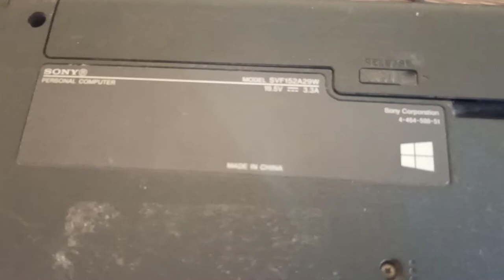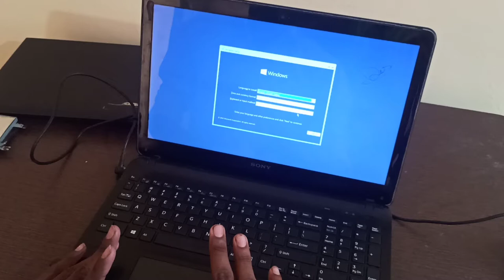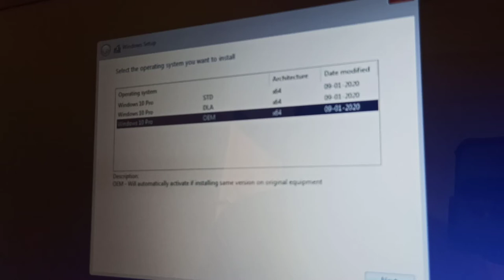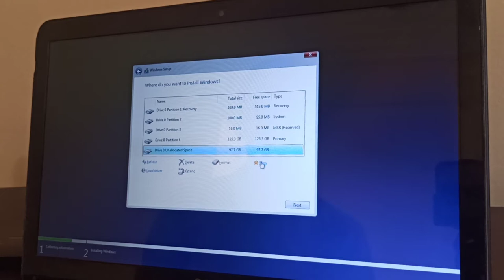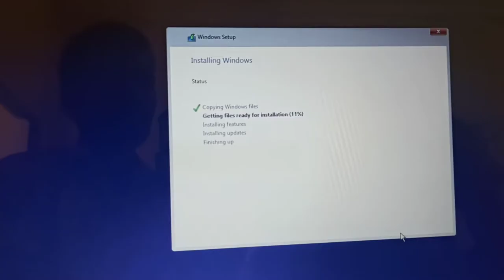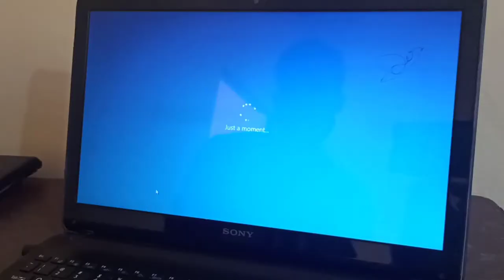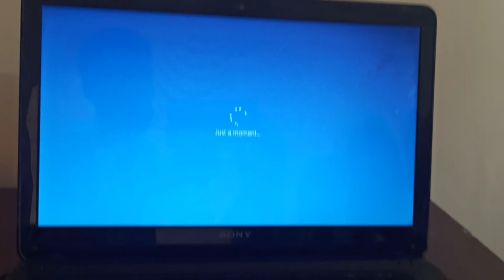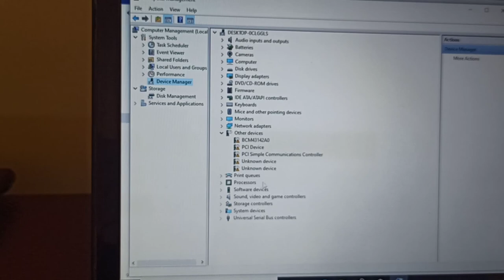computer and laptop installation kaise kare? / How to laptop installation /sony model SVF152A29W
Edit by ; dilip pradum and ravi                                                                          special thanks ;  Gully boys and Dr.saurabh

windows11 trailer song,windows11 trailer music,windows11 officialtrailer song,windows 11 song,windows 11 introduction song,windows 11

historycomputer in hindi
Science River29,055 views21 Sept 2018
Computerhistory in hindi.
Generations of computer.
From Abacus to smartphone.

Leibniz calculator
Fathercomputer Charles Babbage Analytical engine
World first programmer Ada Lovelace
FirstGeneration Computers
First computerHoward Aiken Mark I or IBM ASCC
John Van Nuemann
First digital computer ENIAC
First commercial computer UNIVAC
Second
Invention of transistor
Third generation computer
Invention of integrated circuit IC
Fourth generation computers
First Intel processor intel 4004
invention of first
FirstIBMpersonal computer
First Macintosh
Invention of Internet
Fifth Generation Computers
Artificial Intelligence and examples